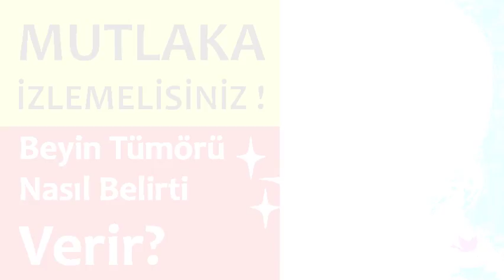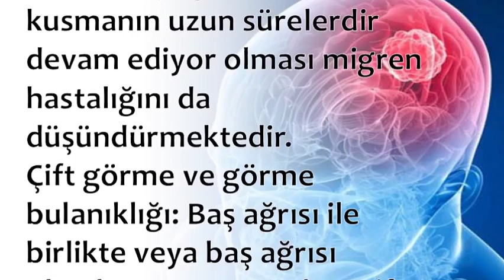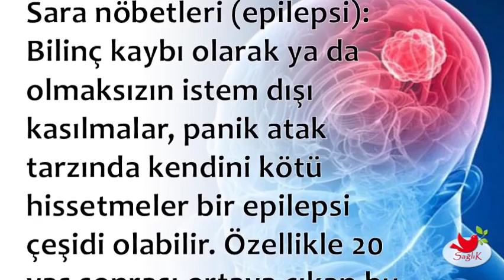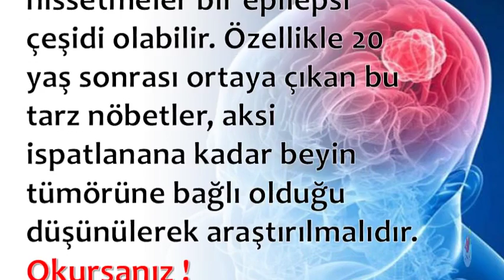Beyin Tümörü Nasıl Belirti Verir?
Beyin Tümörü Nasıl Belirti Verir,iyi huylu beyin tümörü belirtileri,beyin tümörü testi,beyin tümörü çeşitleri,beyin tümörü nedir,beyin tümörü tedavisi,beyin tümörü neden olur,tümör çeşitleri ve belirtileri,beyin tümörü hastaları ne kadar yaşar

💕 SAĞLIKLI YAŞAM;

💕 YAYIN İLKELERİMİZ;

💕 KAYNAKLAR;

☆Siteler
• line.do

💕 YASAL UYARI;